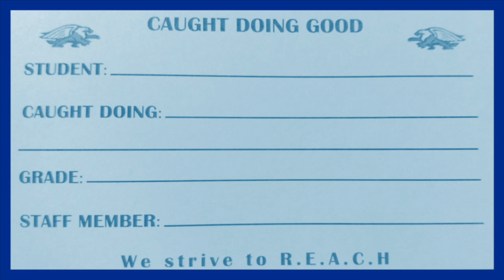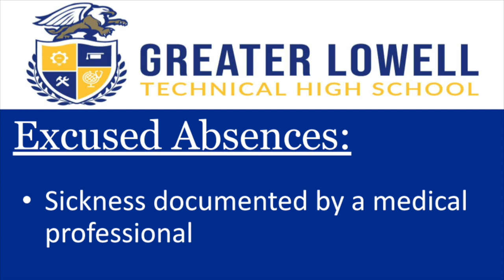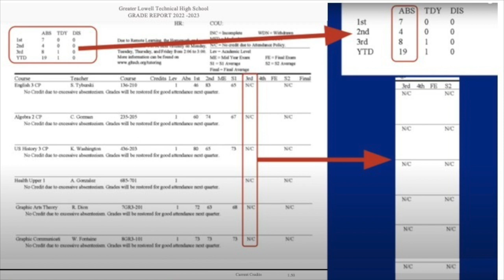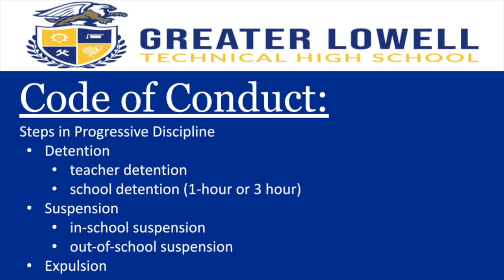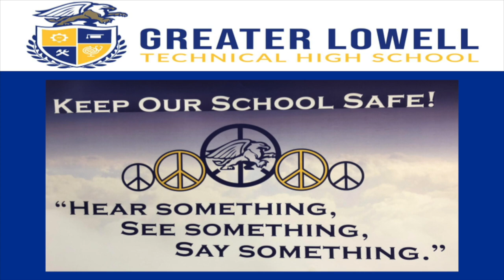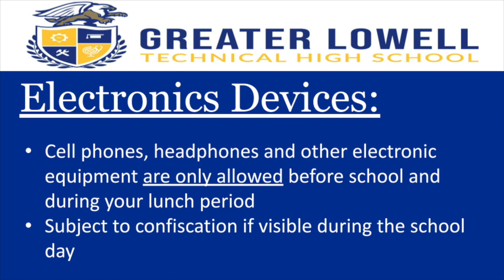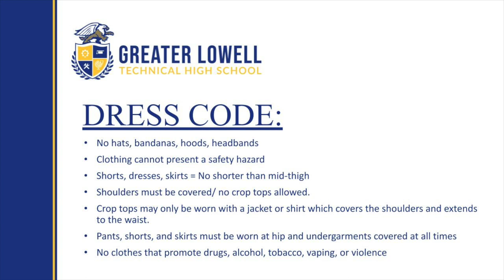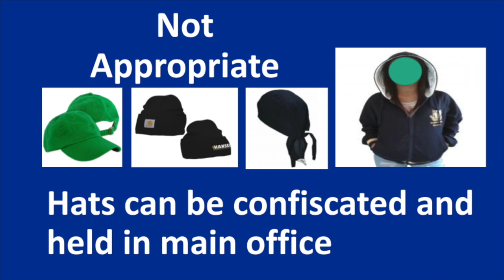Main Office Welcome and Student Handbook Review 2023-2024